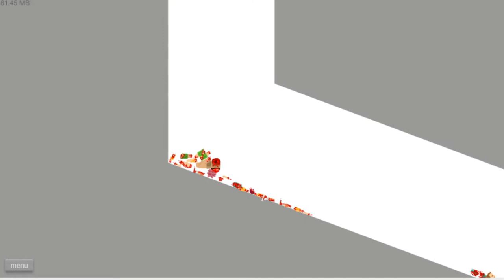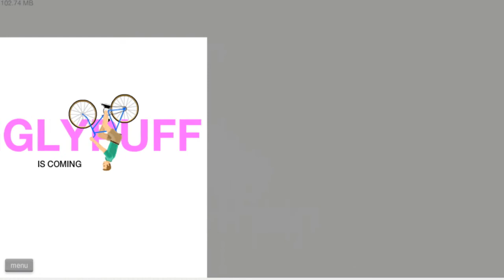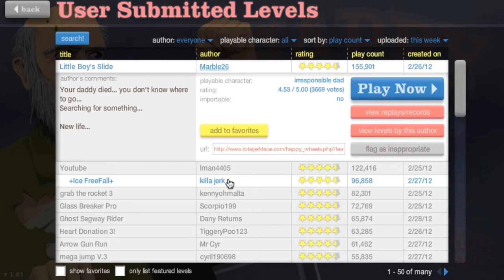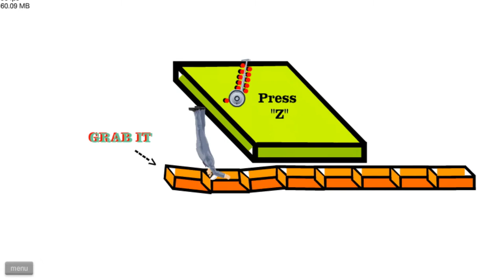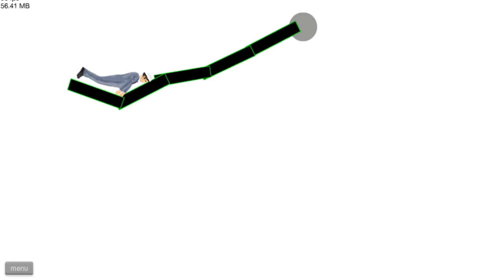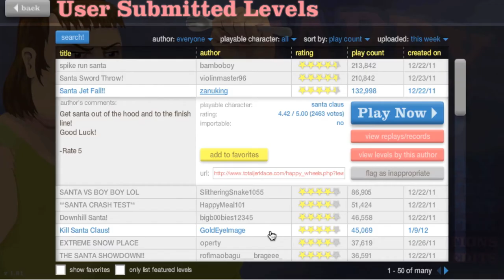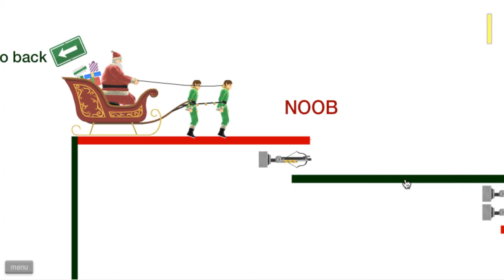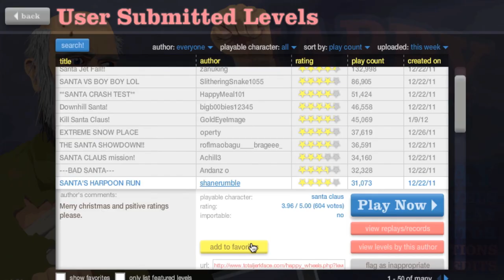Happy Wheels - Ep.1 - BEEFCAKE w/OhMyJenkz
Hey guys its Matt and welcome to :) Wheels, AKA HAPPY WHEELS, in this series imma sometimes play myself = sad face or with my friends over Skype. this episode I was with OhMyJenkz